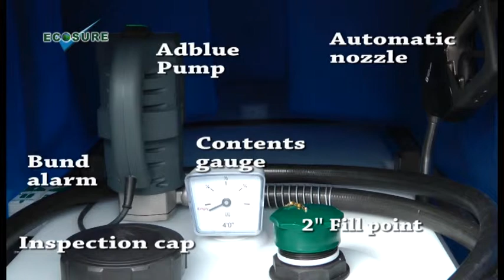EcoBlue 1070 litre Adblue dispenser by Ecosure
Adblue dispenser, perfect for commercial vehicles.